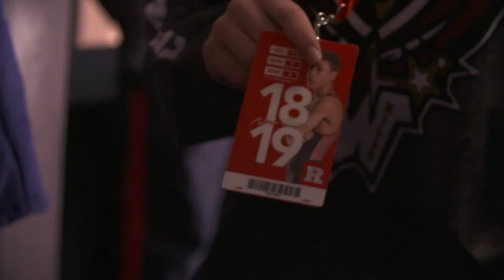Wrestling Senior Night vs. Michigan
Senior Day at the RAC